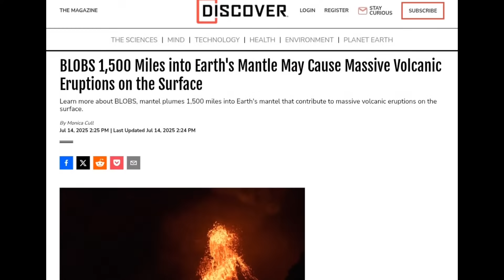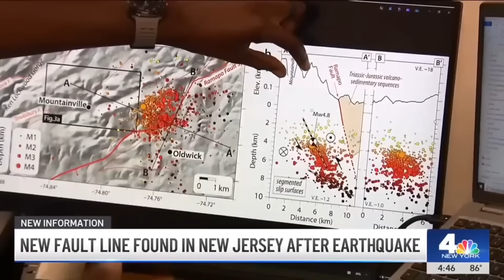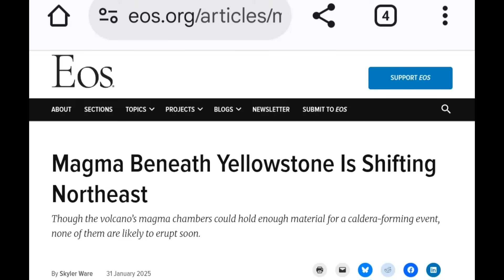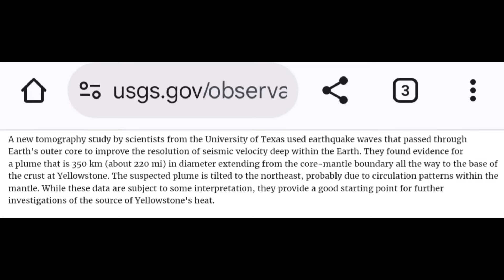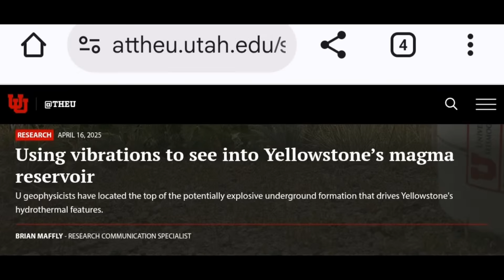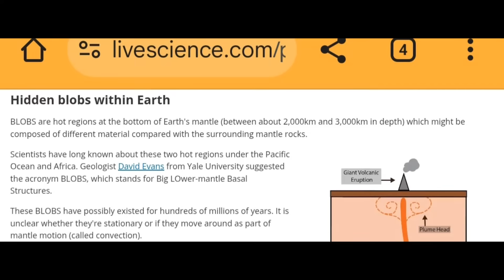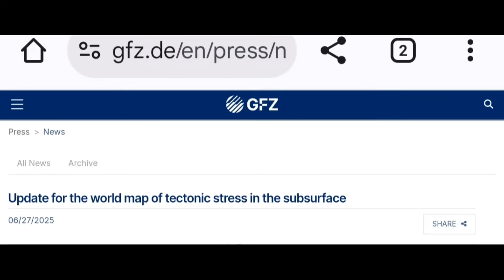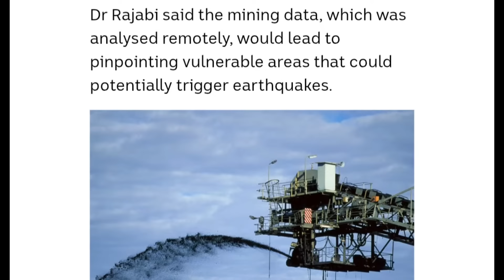Eruptive HOT Blobs Moving Magma & Yellowstone Shifting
A burning hot network of thermal blobs is moving magma beneath the United States — and new data shows Yellowstone’s deep system is beginning to shift. Using the latest EarthScope and GFZ Helmholtz maps, researchers are tracking massive mantle plumes stretching from the Pacific to the interior, connecting hotspots across multiple states.

In this video, we investigate the evidence: from seismic velocity changes under Yellowstone and the Western U.S., to mysterious subsurface heat zones now appearing on both coasts. While mainstream outlets focus on isolated events, the full picture reveals a continent-wide pattern of movement and pressure.

We reveal the hidden forces beneath America — and why the Yellowstone shift could be part of a much larger, ongoing crustal change.

📍Could this be the start of a new phase in the U.S. magma system?

🌎 The interior of America may be more connected — and more active — than they’ve admitted.

Topics Covered:
Yellowstone magma chamber shifts, EarthScope seismic velocity maps, GFZ mantle plume research, thermal blobs under U.S. coasts, crustal deformation patterns, hotspot chains, subsurface heat anomalies, tectonic stress distribution, JWTv geoscience investigation